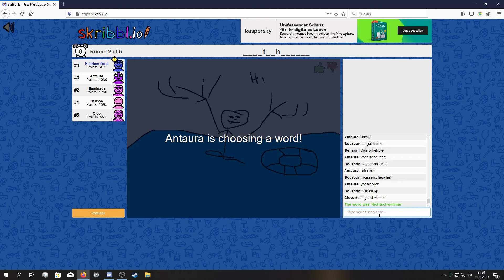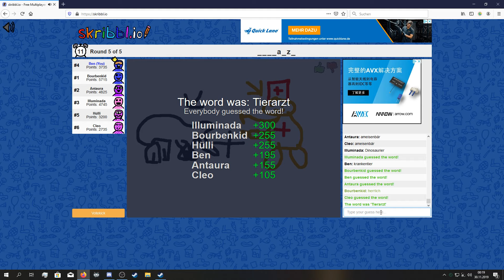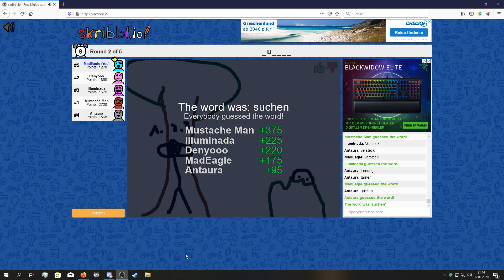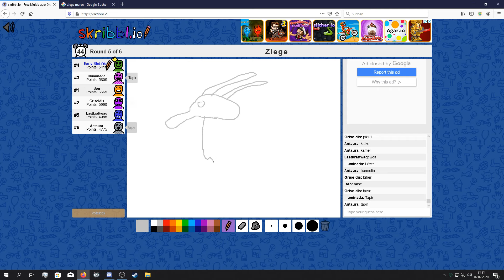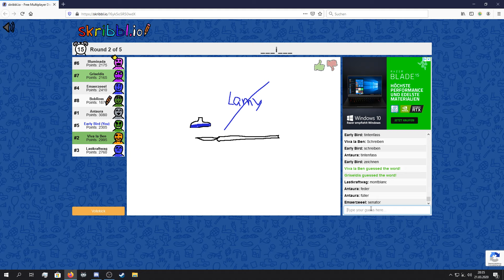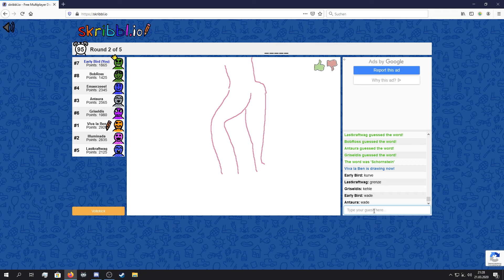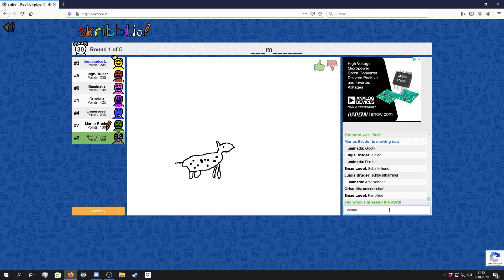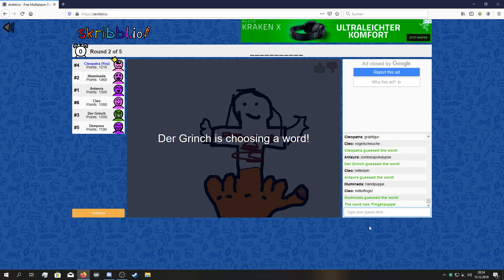Skirbbl.io Compilation - Wir malen um die Wurst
Gerade in der aktuellen Situation braucht man soziale Kontakte umso mehr. Gut, es da dieses Internet gibt und wir uns einfach online alle treffen können! Ein wenig Alkohol, ein wenig Spaß, bekloppte Menschen und schon hat man ein verdammt lustiges Best of :)
Bleibt gesund und viel Spaß!